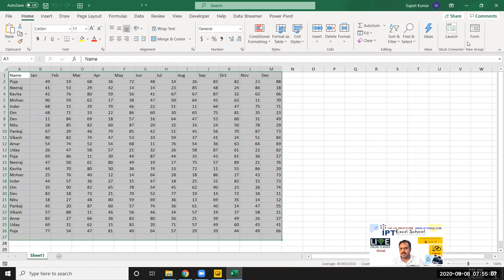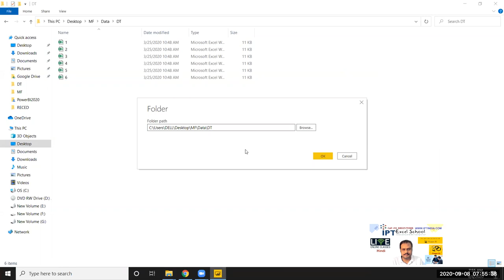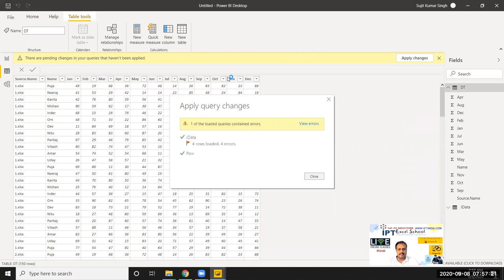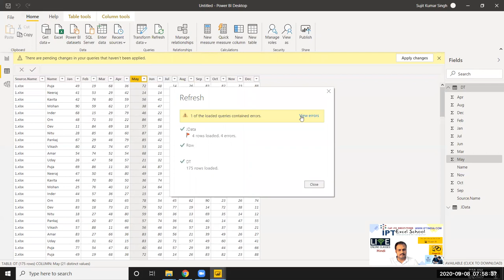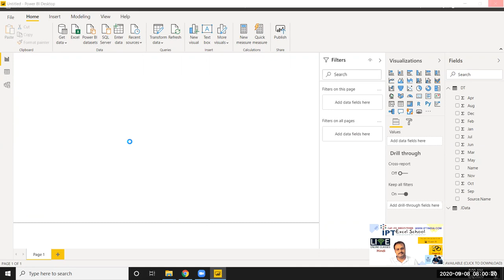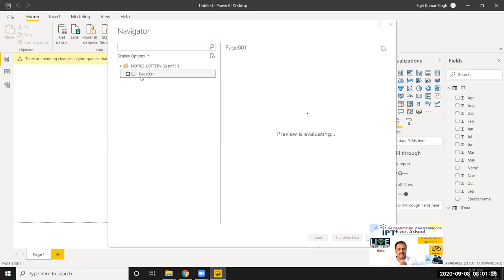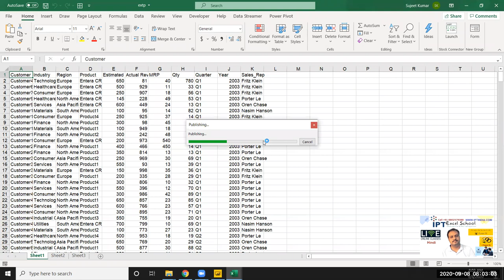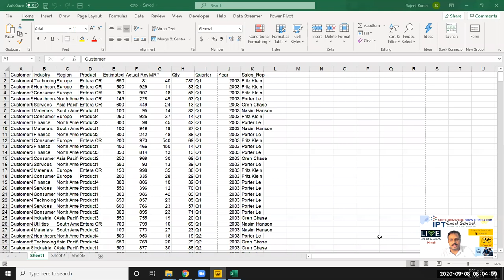Power BI - Folder Data Connection